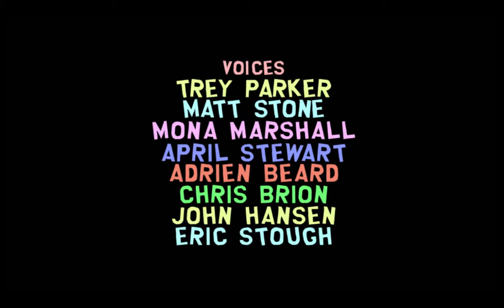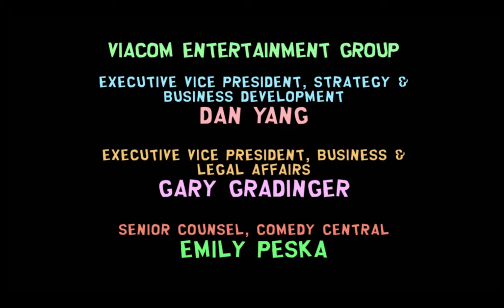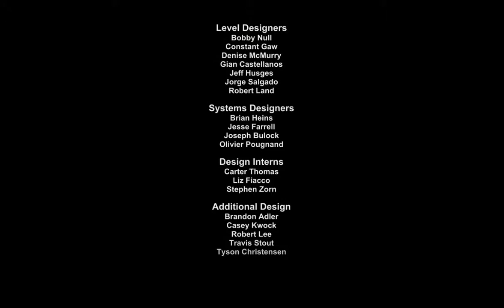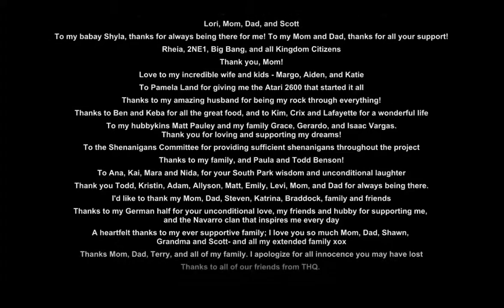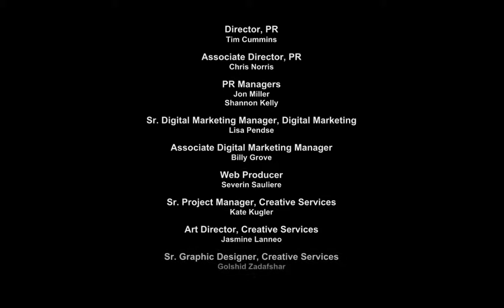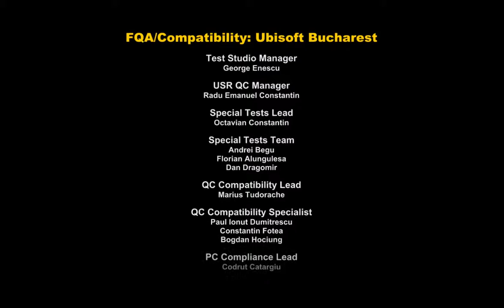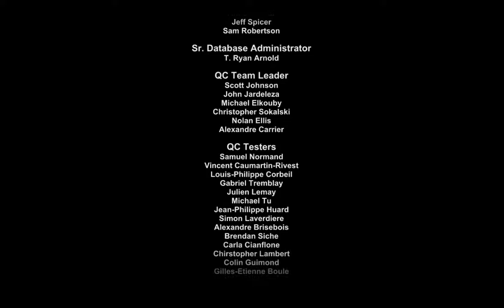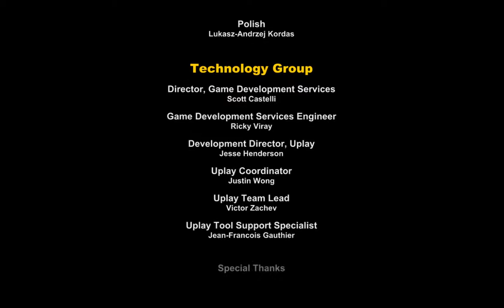South Park: The Stick of Truth - Parte 10 y FINAL